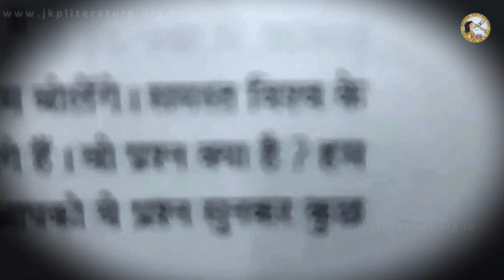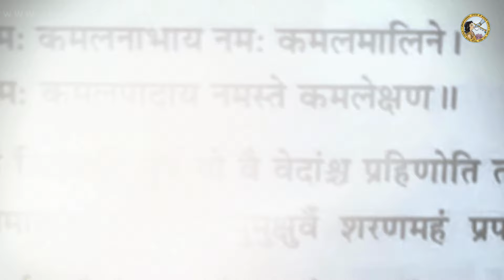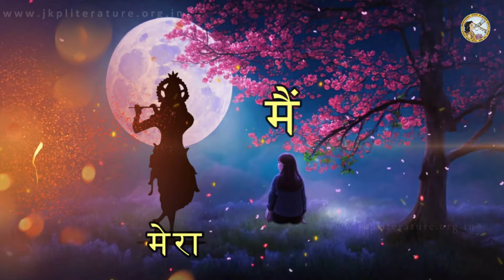क्या आप अपने आप को जानते हैं? | Jagadguru Shri Kripalu Ji | Main Kaun Mera Kaun?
सनातन धर्म में वेद, शास्त्र, पुराण और अन्य ग्रंथों में मतभेद और वैमत्य दिखते हैं, जो आम लोगों को उलझा देते हैं। इसका समाधान केवल जगद्गुरूत्तम श्री कृपालु जी महाराज जैसे महान और अलौकिक प्रतिभा सम्पन्न महापुरुष ही कर सकते हैं।

जगद्गुरु श्री कृपालु जी महाराज ने अपनी ऐतिहासिक प्रवचन शृंखला 'मैं कौन? मेरा कौन?' में समस्त वेदों और शास्त्रों के ज्ञान को सरल और सहज भाषा में प्रस्तुत किया, जिससे भारतीय वैदिक संस्कृति हमेशा के लिए गौरवान्वित हो गई।  जब श्रोता उनका प्रवचन सुनते हैं, वेद से लेकर रामायण तक के प्रमाणों के साथ सटीक नंबर बताते हुए, तो वे आश्चर्यचकित हो जाते हैं।

श्रोताओं के प्रेम आग्रह पर इस प्रवचन शृंखला को पाँच भागों में पुस्तक रूप में प्रकाशित किया गया है। इस अद्भुत आध्यात्मिक धरोहर को पढ़ने और समझने के अवसर से न चूकें। आज ही घर बैठे ऑर्डर करें।

Main Kaun? Mera Kaun? (Vol. 1-5) - Hindi

Who am I? Who is Mine? Vol. 1 - English